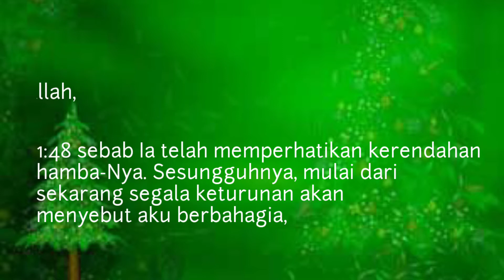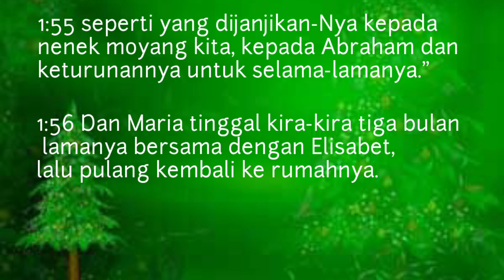Lukas 1: 46 - 56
Nyanyian Pujian Maria